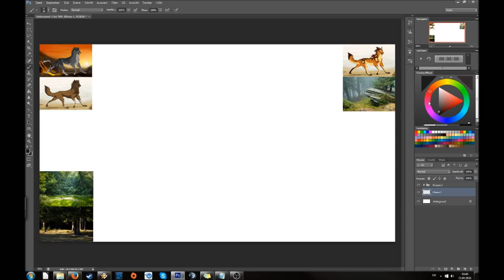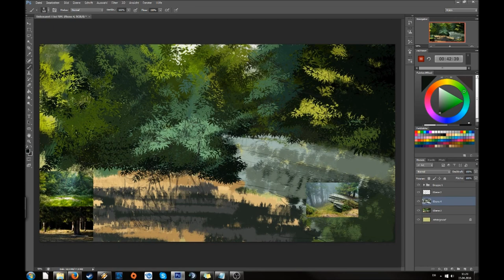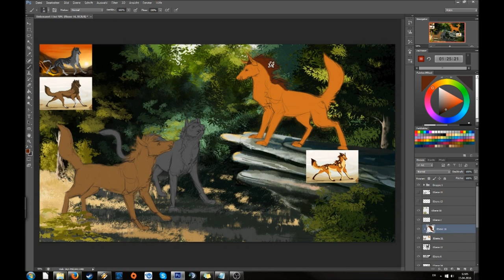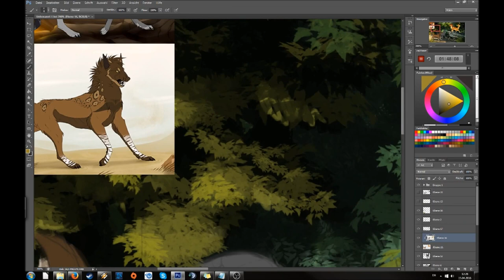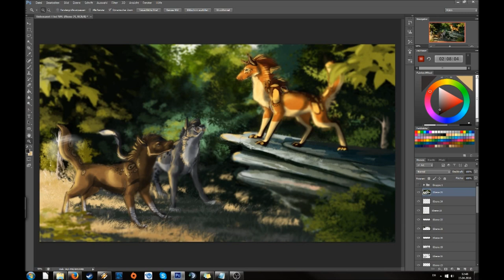On the Clearing - Digital Painting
This is a speedpaint of a commission for DA.
You can find this painting and many others on my DA